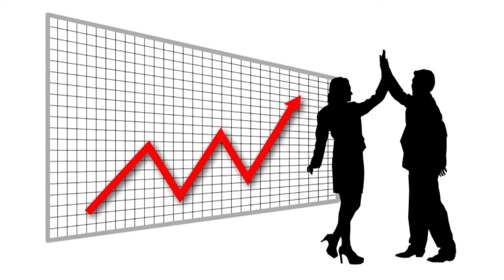Real Pineapple🍍Agarbatti Perfume क्या.? 1:10 का Ratio चलेगा प्रीमियम क्वालिटी के लिए.?